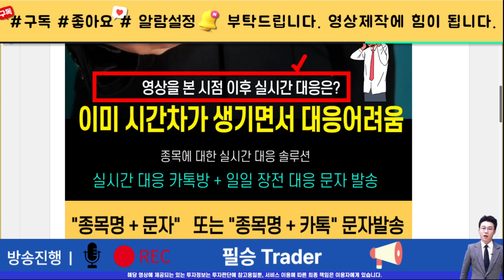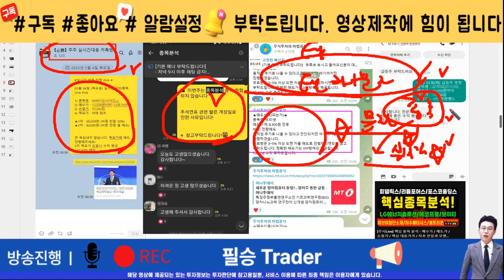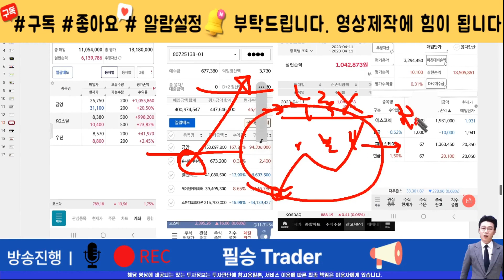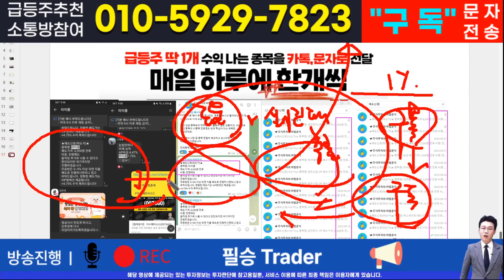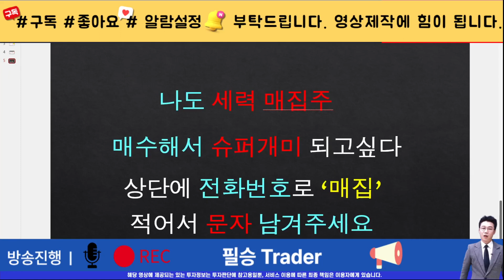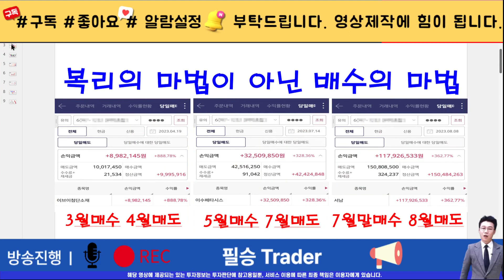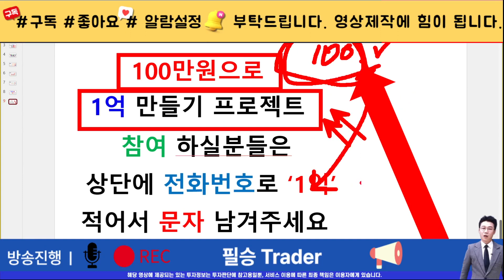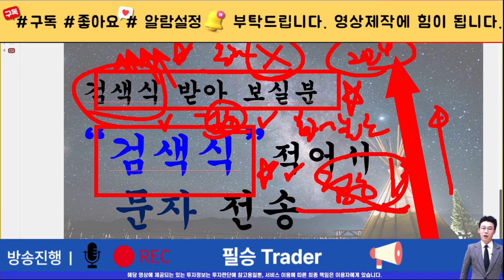[주식]제룡전기 - 미국장 수급분석을 통한 외인동향 체크! 돈의 흐름이 바뀌고 있다